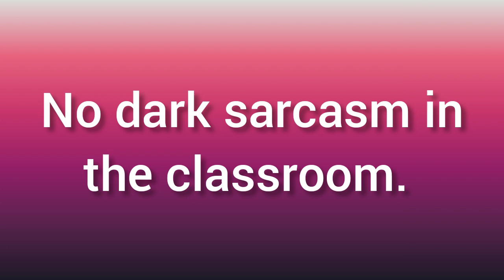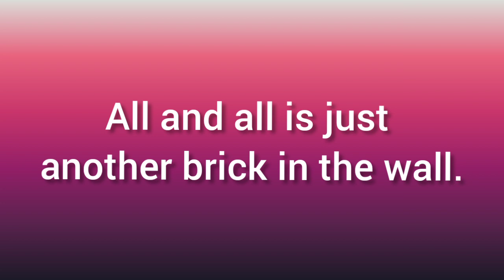Another brick in the wall (Unlisted title song lyrics)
Hey guys. I am here with another video.
.Another brick in the wall lyrics